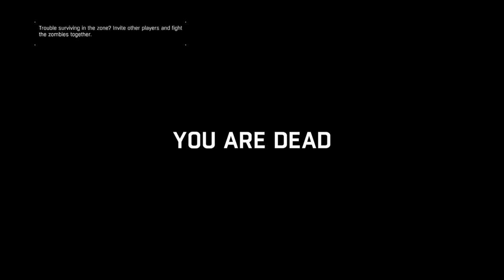Dying Light - Just doing side quests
In this video, everybody makes an appearance. Mike, Berdaflur, and Neon King are all in this video, this is definitely a rare occurrence. We've thought about playing Dying Light in hard mode sense we enjoyed playing it so much. This is only part one, this took a while to edit but it was fun to do.